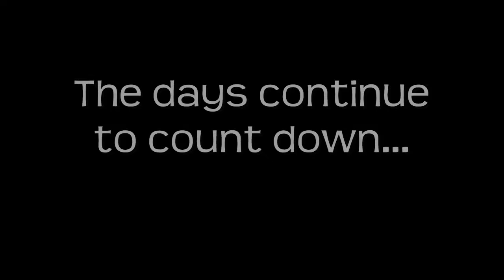Day 242 - THE ELEVATOR EPISODE!!! (1/18/12)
WHAT IS THAT FREAKIN SMELL...WTF!?!?! WATCH NOW!